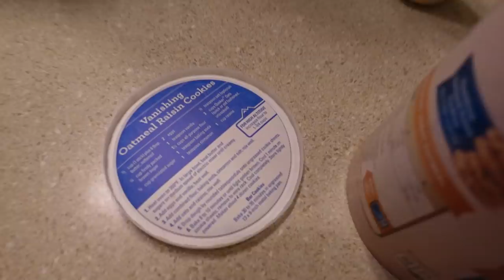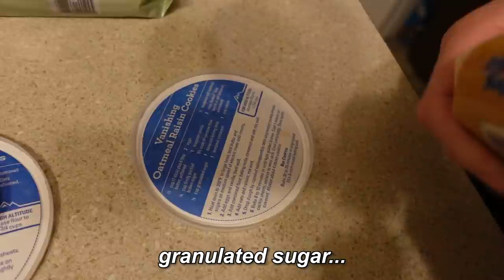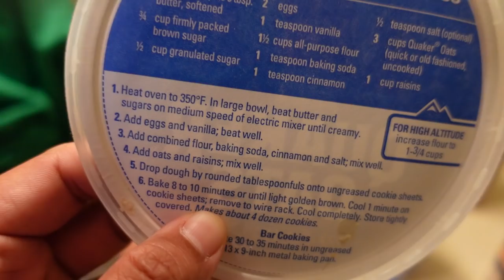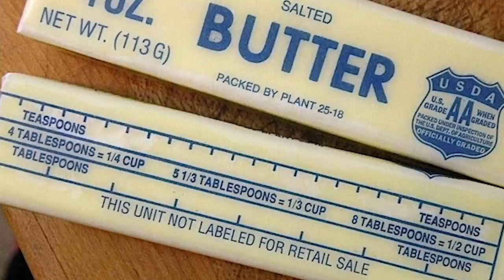THIS IS OUR CHRISTMAS TRADITION!! MATH ISN'T THE FAMILY STRONG POINT. | A VLOG